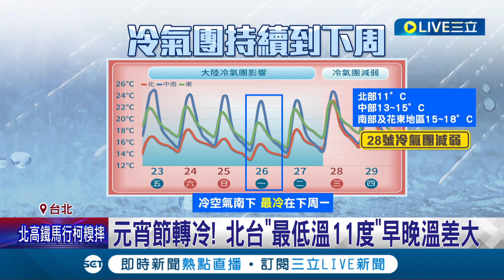大家吃元宵了嗎？南門市場70年老店"搖元宵" 民眾排隊搶買 店家: 芝麻口味最受歡迎 元宵節轉冷！北台"最低溫11度"早晚溫差大│記者 王培驊 蔡宇智│【LIVE大現場】20240224│三立新聞台